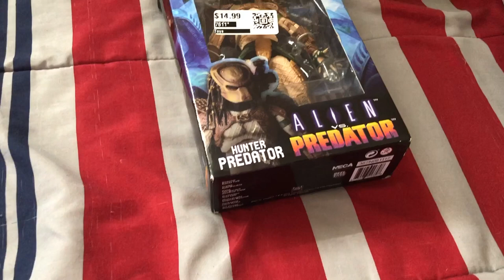Justice League vs. Predator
The Justice League encounter a new threat, the Predator!